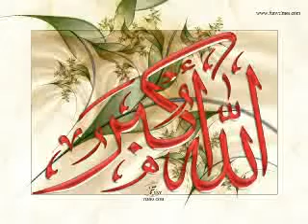DAST E TALAB HOON...